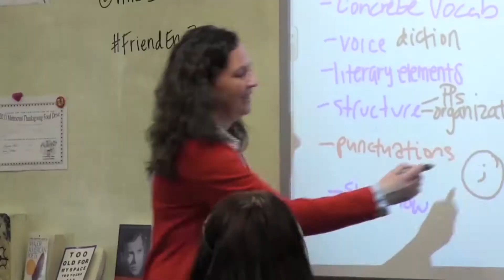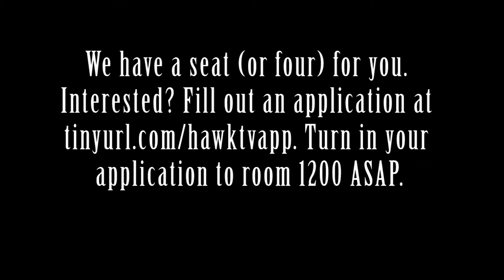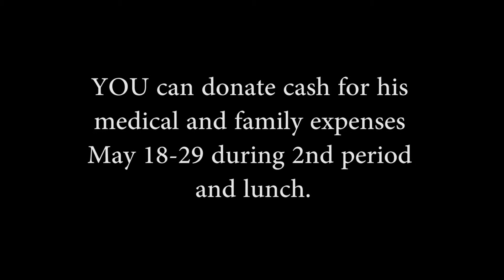05/22/15 Hawk TV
On this episode of Hawk TV, we take a look at what it takes to be valedictorian, two band members entering Drum Corps, and baseball season ending.